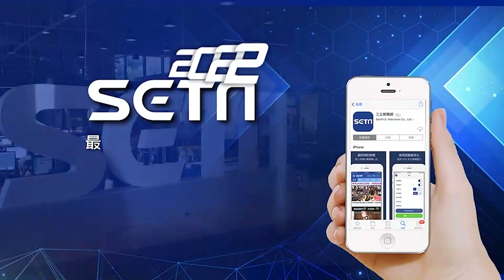陳芳語超狂！辣露美胸唱《玻璃心》登哥本哈根：為自由發聲｜娛樂星聞